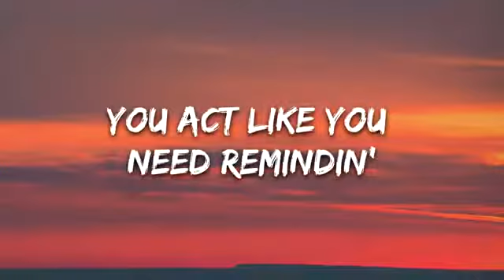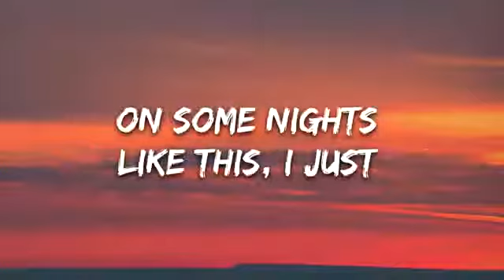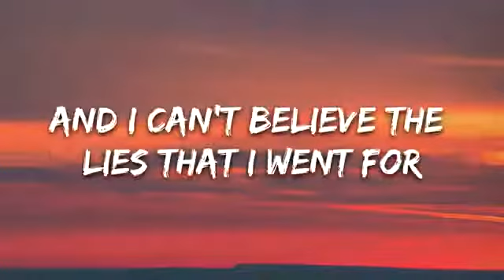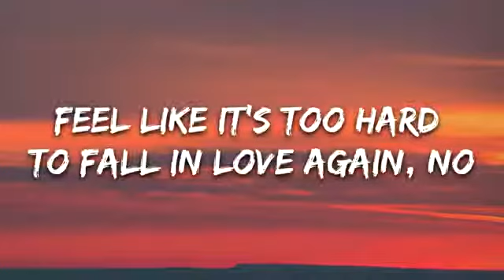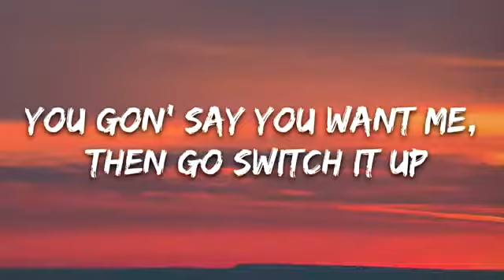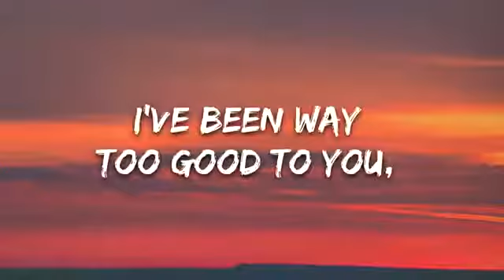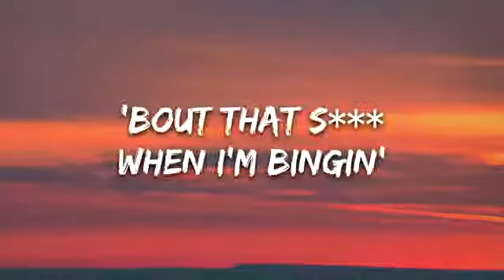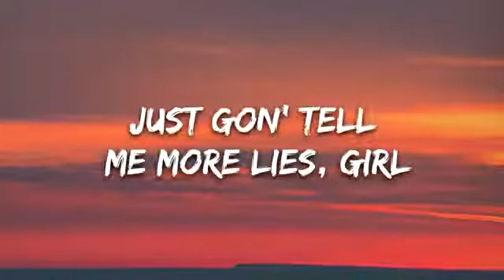Kehlani - Nights Like This (Lyrics) ft. Ty Dolla $ign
🎤 Lyrics: Kehlani - Nights Like This ft. Ty Dolla $ign

You act like you need remindin'
Tryna do it over, bring it back and rewind it
But all that glitters isn't gold, I was blinded
Should have never gave you my heart on consignment

[Pre-Chorus: Kehlani]
And I can't believe the lies that I went for
Thought you was mine, but you decided to be with him though
You took my feelings and just threw 'em out the window
Feel like it's too hard to fall in love again, no

[Chorus: Kehlani]
On some nights like this, shawty, I can't help but think of us
I've been reminiscin', sippin', missin' ya
Can you tell me what's with all this distant love?
If I called, would you pick it up?
On some nights like this, I just wanna text you, but for what?
You gon' say you want me, then go switch it up
Just gon' play with my emotions just because, no (Oh)

All them times I played the fool for you
Thinkin' we could put it back together, thought we had forever
You never see my point of view
Our connection is so severed, you don't show no effort

[Pre-Chorus: Kehlani]
Took my feelings and just threw 'em out the window

[Bridge: Kehlani]
You gon' get my hopes high, girl
Just gon' tell me more lies, girl
Just gon' get my hopes high, girl

I've been way too good to you, you take me for granted
You was my day one since back at Big B's house on Adams
First day that we met, I flagged you down, I told you, "Hit my line"
Used to promise me you'd never switch on me like Gemini
You think I'm a fool, ain't nobody stupid
I see all the signs, I see all the clues
Yeah, sometimes I reminisce 'bout that s*** when I'm bingin'
Can't believe it's been a whole year, yeah, but...

[Chorus: Kehlani with Ty Dolla $ign]
I've been reminiscin', sippin', missin' ya (Missin' ya)
Can you tell me what's with all this distant love? (Love)
You gon' say you want me, then go switch it up (Switch it up)